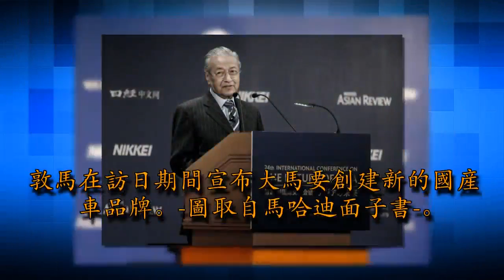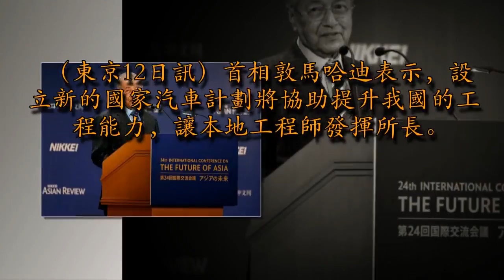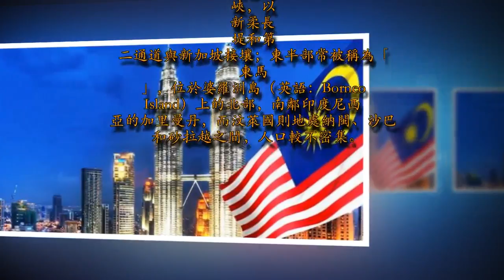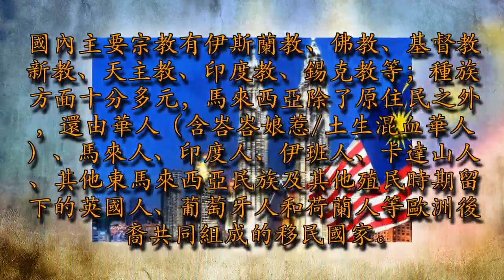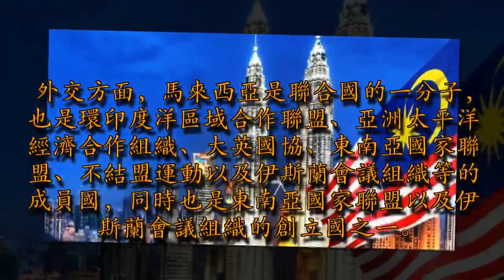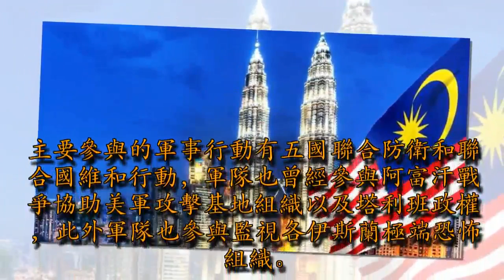【馬來西亞】設立新國産車公司 敦馬：讓本地工程師發揮所長